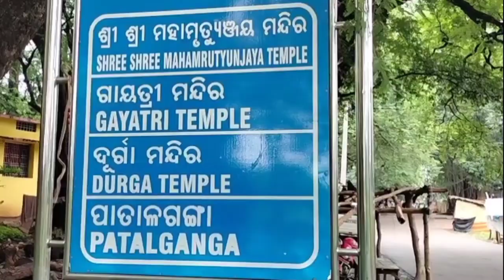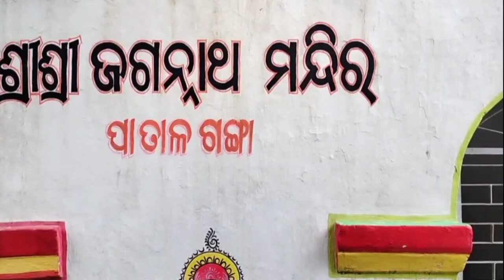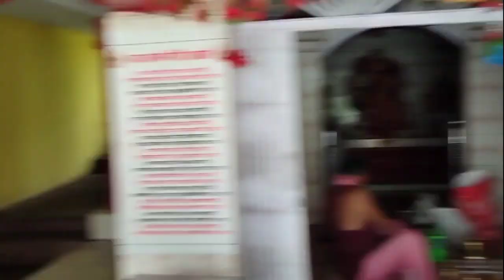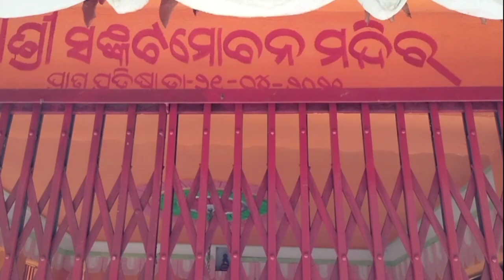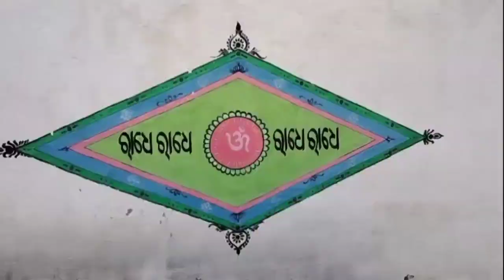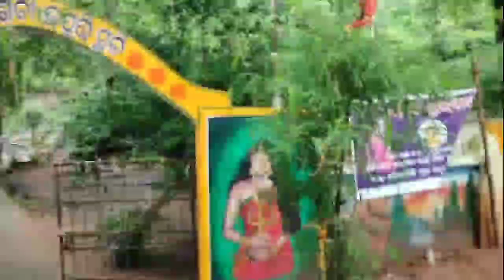ଓଡ଼ିଶାର ବିଶ୍ୱପ୍ରସିଦ୍ଧ ପାତାଳଗଙ୍ଗା // patalganga // Patalganga nuapada//khariar buden Patalganga/ଗଙ୍ଗା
ଓଡ଼ିଶାର ବିଶ୍ୱପ୍ରସିଦ୍ଧ ପାତାଳଗଙ୍ଗା // patalganga // Patalganga nuapada//khariar buden Patalganga // ganga // nuapada khariar // ଗଙ୍ଗା // SecreworldLK // World Patalganga // Ramayana // shree ram sita & laxman //Jagannath temple // hanuman // maa durga // radhakrishna // mahamrutyanjaya // siva temple.

Plz❤ visit once
  Patalganga
District -: Nuapada
Block-: Buden

    Lots of ❤

Mamia kapileswar temple

For recently job update plz visit Tiger job